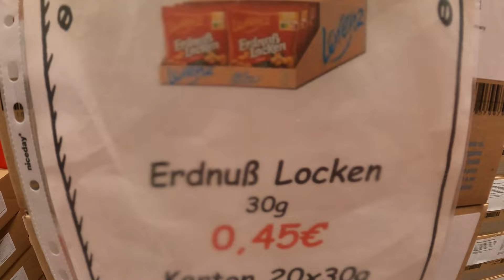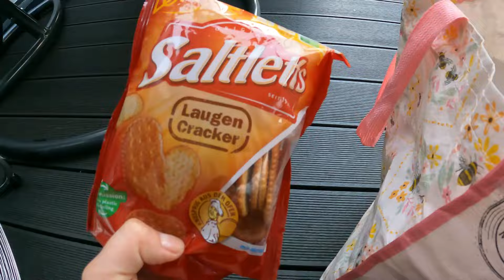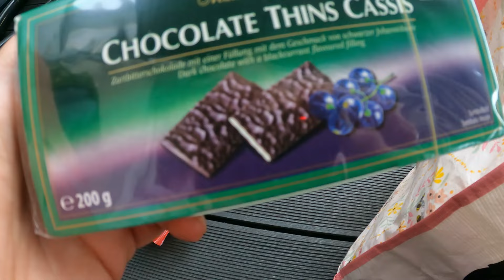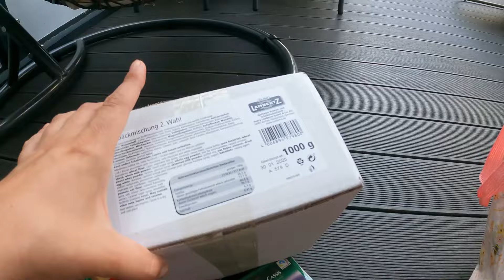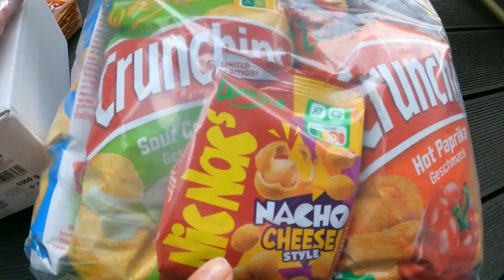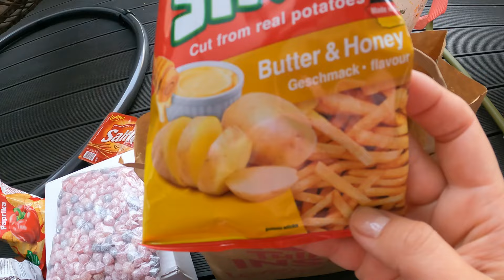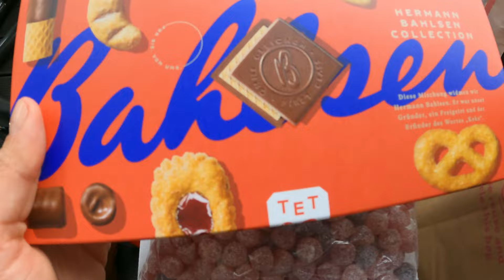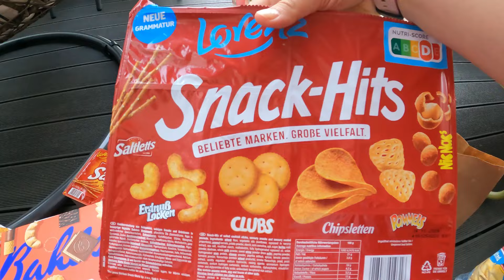🇩🇪 Vlog | OUTLET LORENZ BAHLSEN | ДЕЛА В САДУ | ВКУСНАЯ ЕДА